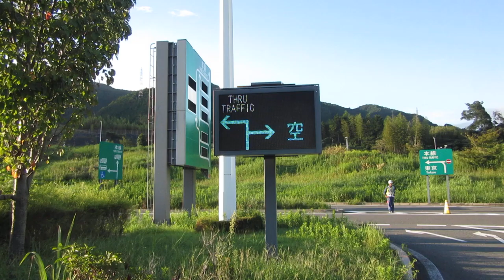誘導情報板 清水PA上り 新東名 NEXCO中日本 その1